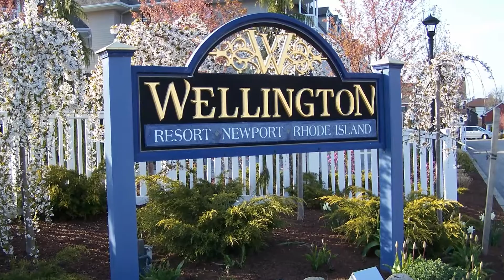Wellington Resort Newport Rhode Island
Overlooking Newport Harbor, this all-suite resort features condo-style 1- and 2-bedroom suites with full or partial kitchens with fridges, microwaves, dishwashers and coffeemakers. Other amenities include fireplaces, whirlpool tubs, flat-screen TVs, free Wi-Fi and harbor views. Parking is free. Amenities include an indoor and an outdoor pool, a fitness center, sundeck, sauna, library and BBQ area.